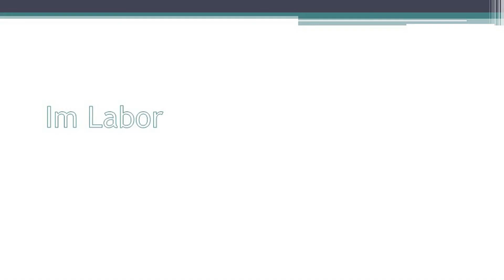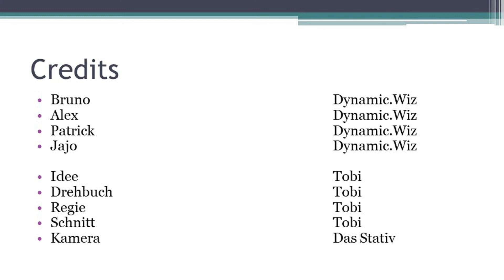Ich hasse Bananenspinnen - Bruno-Alex-Patrick WG Folge 109